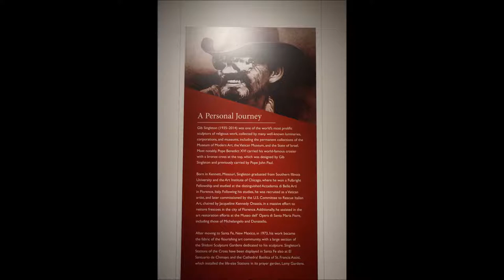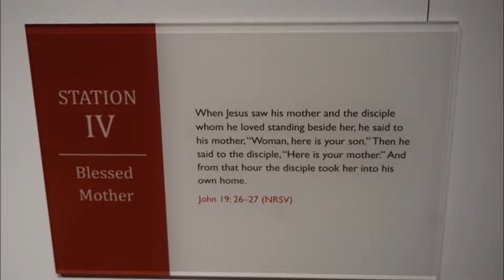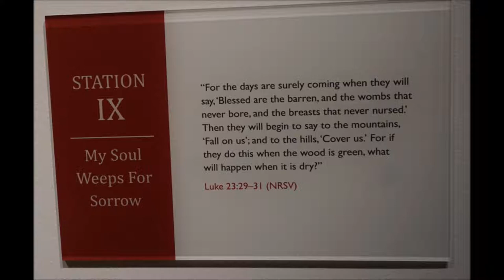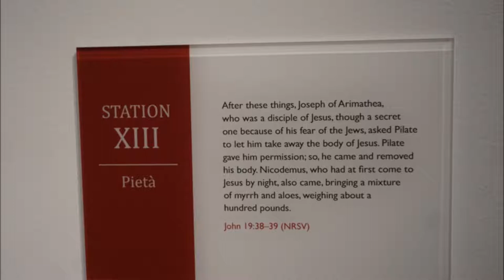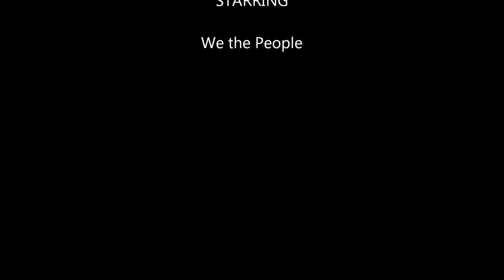Gib Singleton: Station of the Cross -- Museum of the Bible -- Washington, DC -- January 7, 2018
"Rejoice Greatly, O Daughter of Zion" -- Julie Kennard and The Royal Philharmonic Orchestra, conductor Don Jackson. A highlight of Handel's Messiah.